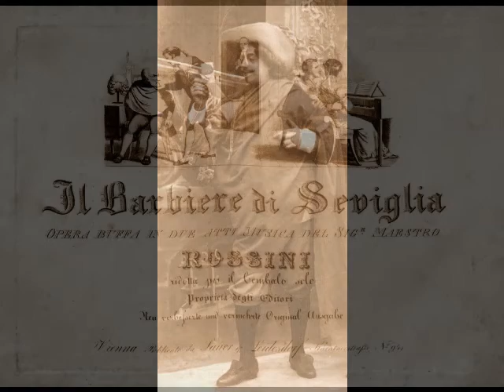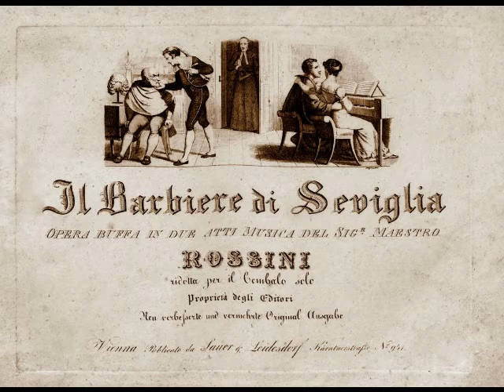Georges Régis - Ecco ridente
Very little is known about the life and career of French tenor Georges Régis. Born in 1870, he seems to have made his debut in Marseille in 1898. Régis spent the next few seasons in the French provinces, singing primarily character roles. His association with the Opéra de Paris began on June 18, 1903 as Garter King of Arms in Saint-Saëns’ Henry VIII. Régis’ American debut occurred in November of 1905 as Brétigny in Manon with the French Opera in New Orleans. Although he was to sing two secondary roles (the other being the poet Ange Pitou in Lecocq’s La Fille du Mme. Angot), the tenor was warmly received by audiences and critics. According to a November 27, 1905 report in The New Orleans Times-Democrat, “M. Régis, the delightful light tenor, cannot receive too high praise, being one of the best of that voice that New Orleans Sunday night audiences have had the pleasure of hearing. He is young, handsome, shapely and a good comedian, and his voice is equal to all demands made upon it in volume and flexibility, and is of charming quality.”

After returning to France the following year, Régis resumed his work with the Opéra, as well as making appearances in Bordeaux and at Paris’ Opéra-Comique. His repertoire continued to grow and included such roles as the Philistine Messenger in Samson et Dalila, Léopold in La Juive, the Monk Poet in Le Jongleur de Notre Dame, a Voice in Hérodiade, Ruodi in Guillaume Tell and Jonas in Le Prophéte. In the fall of 1909, Régis returned to the U. S. for a series of performances with The Met. His debut came about on November 8 as Brétigny in Manon at the Brooklyn Academy of Music. The tenor was lauded by Brooklyn’s The Daily Standard Union, who wrote, “Another debut was that of Georges Regis, whose fine voice will be a valuable addition to the Metropolitan forces.” Not all the press during Régis’ season at The Met was complimentary, however. According to a February 1, 1910 review of Fra Diavolo in the Brooklyn Daily Eagle, “Georges Regis who assumed the role of Lorenzo, was not very forceful either vocally or as the lover of Zerline. It appeared as though the management found it convenient to put some artists into the cast largely because they could keep up with much of the swift French dialogue…” Régis sang 24 performances of four roles including the Sentry in L’Attaque du Moulin, as well as two concerts. Although he was announced in the role of Cassio to Leo Slezak’s Otello during the company’s performance of Verdi’s opera at Baltimore’s Lyric Theater on December 7, he was replaced by Angelo Badà for unknown reasons. The tenor’s final performance with the company was as Beppe in Chicago during a Met tour on April 27, 1910.

Shortly before his one and only season at the Met concluded, Régis was part of a lawsuit filed against a Paris publisher by Gabriel Astruc, a French agent for the Metropolitan. In the suit, the publisher was accused of stating that Astruc secured artists based on their ability to pay commissions rather than their vocal talent. Interestingly, Régis testified in court that his earnings for the season amounted to $7,000 for 66 performances…a gross exaggeration!

After leaving the U. S., Régis accepted guest contracts in a variety of theaters, including Hammerstein’s London Opera House, where he sang Tybalt in Roméo et Juliette, Laërte in Mignon and one of his rare leading roles, Almaviva in Il Barbiere di Siviglia in the spring of 1912. Paris, however, was the tenor’s artistic home, and he remained a stalwart member of the Opéra well into the 1920s. His repertoire of over 30 roles included Sir Huon of Bordeaux in Oberon, Third Jew in Salome, The Armored Man in Die Zauberflöte, Ruiz in Il Trovatore, Borsa in Rigoletto, Bardolfo in Falstaff, The Simpleton in Boris Godunov, and even such Wagnerian roles as Walther in Tannhäuser, Eisslinger in Die Meistersinger and an Esquire in Parsifal. Régis also sang in numerous world premieres at the Opéra, creating the roles of Héraut in Bruneau’s Le Jardin de Paradis (1923), l'Abbé des Béjaunes in Widor’s Nerto (1924) and First Choreute in Roussel’s La Naissance de la Lyre (1925). Unfortunately, details of the tenor’s later years are sketchy, and even the date of his death is unknown.

Georges Régis was one of the finest comic tenors of the old French School to make recordings. His was a light grained voice with a very easy top that was used with grace and artistry. Sadly, he is all but forgotten today. We are fortunate that Régis left behind an impressive recorded legacy, made for Odéon and The Gramophone Company. Here, Régis sings a French version of "Ecco ridente" from Rossini's Il Barbiere di Siviglia. This was recorded for The Gramophone Company in Paris in 1908.